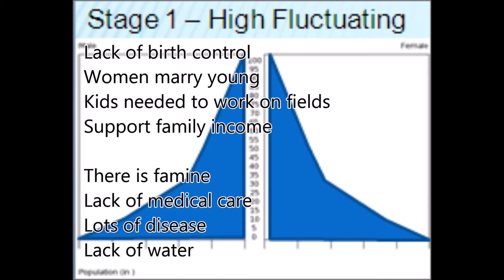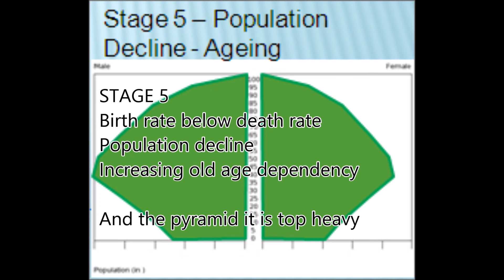Demographic Transition Model and Population Pyramids song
This song will help you revise for your geography gcse [AQA Specification A]